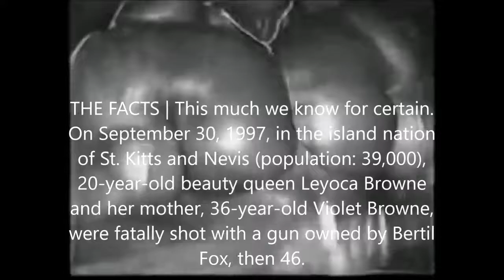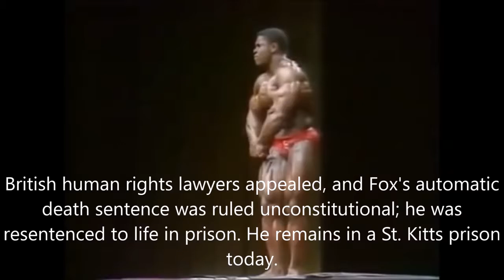Hot Hot - Bertil Fox | Mr Universe To Death Row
Bertil Fox | Mr Universe To Death Row
Add Me On Snap Chat: simonwilliams85
💥 Motivation an Inspiration 💥